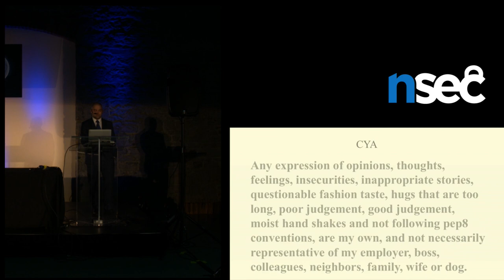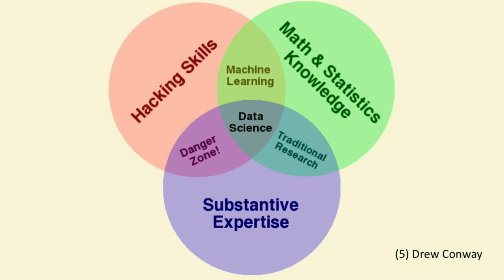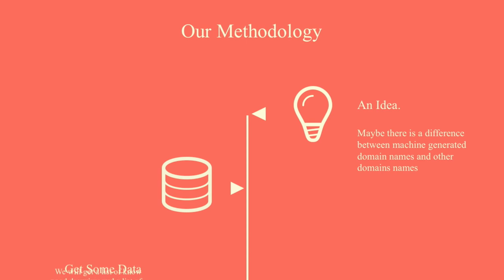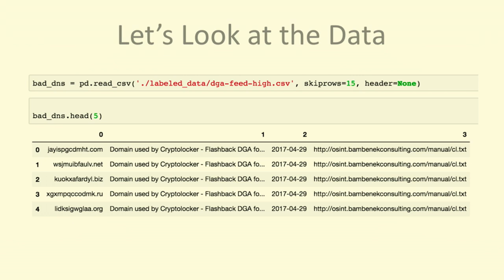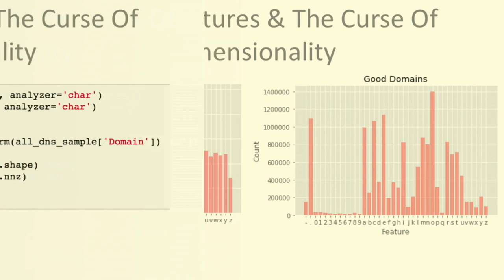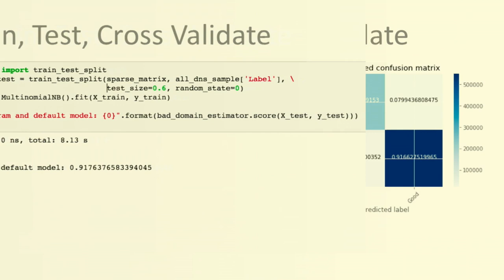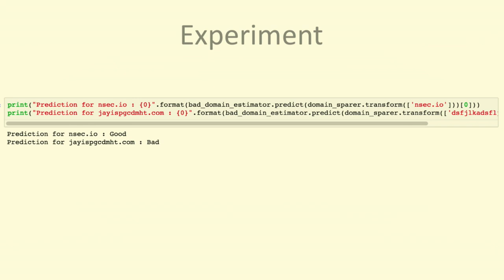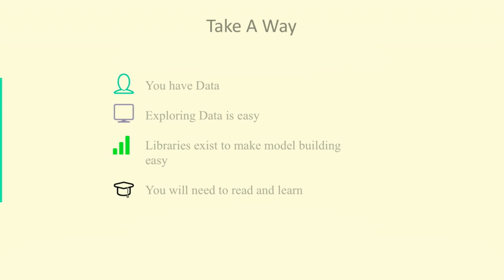Shawn Marriott - Data Science Tools and Techniques for the Blue Team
Every year organizations generate more data, and security teams are expected to make sense of not just a greater volume of data from the myriad of log sources that exist in corporate environments, but new sources of logs and data as well. In this talk we look at the data scientist methodology and some of the statistical and machine learning techniques available to defenders of corporate infrastructure. After explaining the strengths and weaknesses of the different techniques we will walk through analyzing some data and spend some time explaining the python code and what would be needed to scale the code from analyzing hundreds of thousands of data points to tens of millions. This is not a talk about SIEM, and related technologies. SIEM is good at collecting logs to a central location and performing on the fly inspection and correlations, but rarely has the ability to engage in deeper statistical analysis, or employ machine learning techniques.
A white paper, slides and code will be prepared for this presentation.